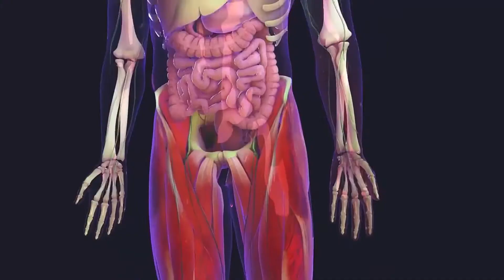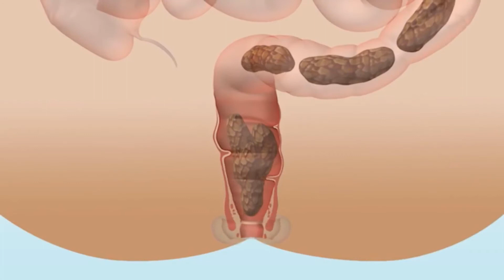Što je jetreni tumor